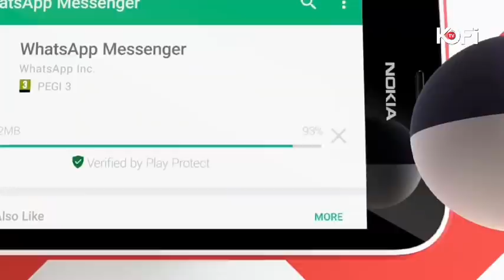SAD STORY! ALL MY WIVES HAVE LEFT ME-PSALM ADJETEY FIO (TAXI DRIVER)